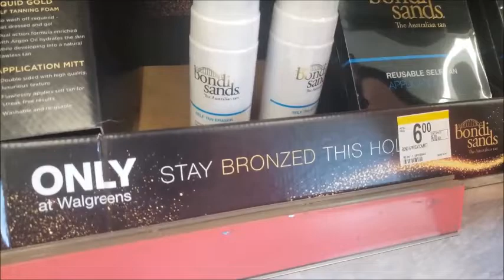Bondi Sands Review/Is It Worth The Price???+Fake Tan Routine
I review the Bondi Sands Dark Self Tanning Foam and see if I like the results and if it's worth the 24.00 price. I take you to Walgreens so you can see the different prices and products, although, they had run out and were restocking. You can see how I gradually look tanner and have a deeper glow throughout the video. I also included Time Stamps so you can go back and forth and compare!! I hope this video helps you make a decision on whether you purchase the Bondi Sands especially if you are a budget shopper like I am. I also hope you like the new format of my videos which is in a vlog style, I want to find my niche and different style of video, also I hope that I can become more comfortable and share a lot more with you guys as we grow together!! Remember we should all love ourselves as we are but we all like that little extra glow, and tanning and feeling like i have been in the islands is how i give myself a little extra "umph"

Time Stamp:
before application 5:27
1st application 5:51
2nd application after 30 min 6:35
after 6 hours and rinse off 8:09
Review 9:00